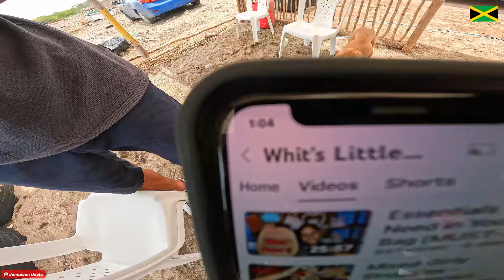Big Big Linkup With Some Of The Famous YouTubers In Jamaica